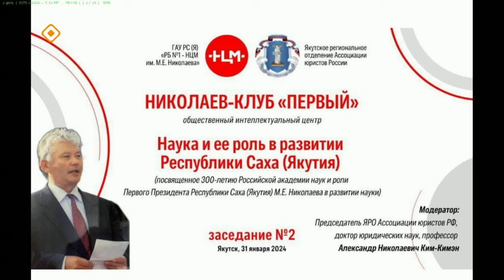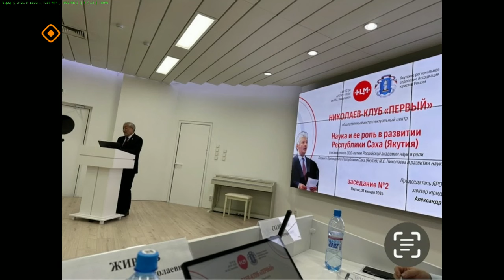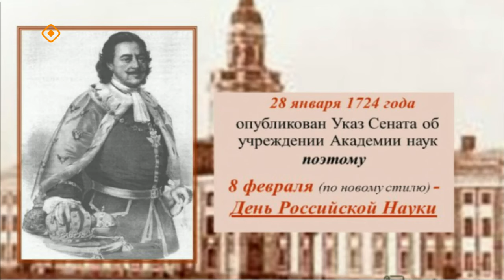«Якутск сегодня» (01.02.24)